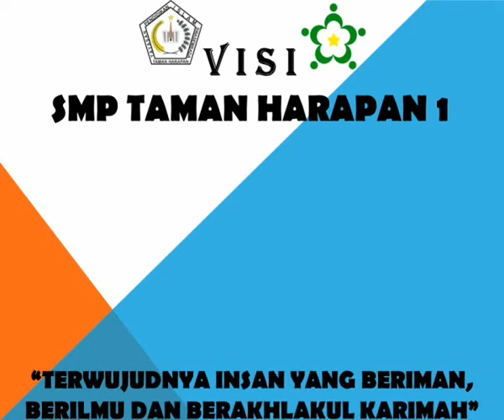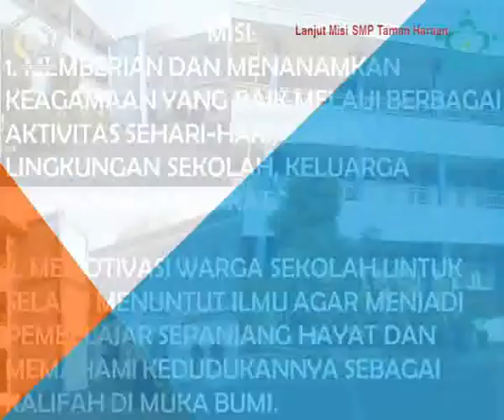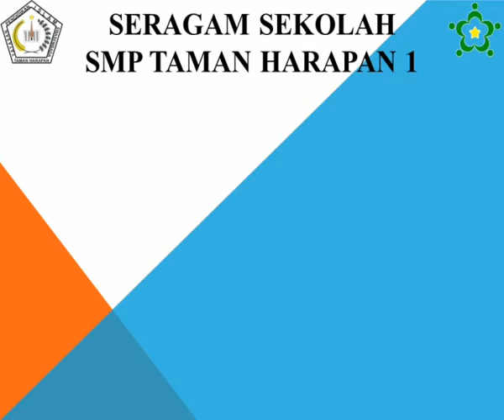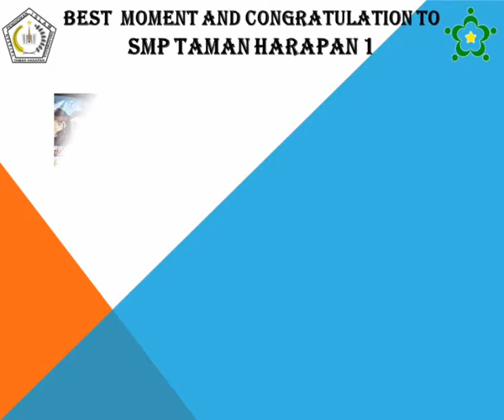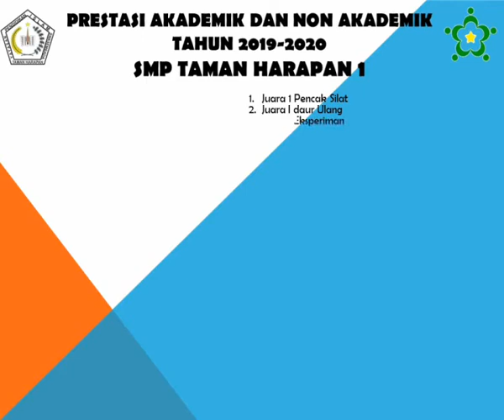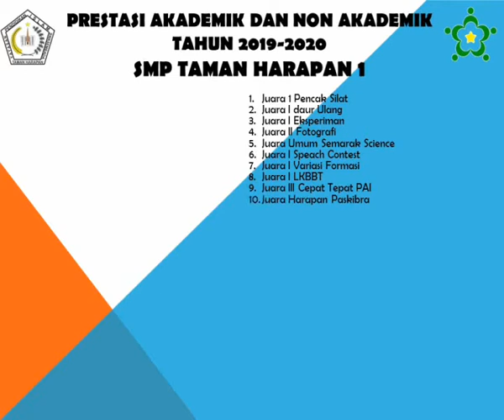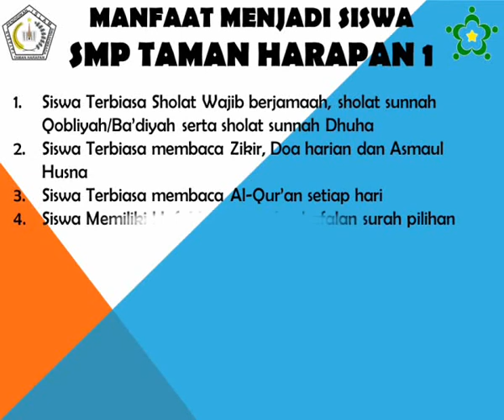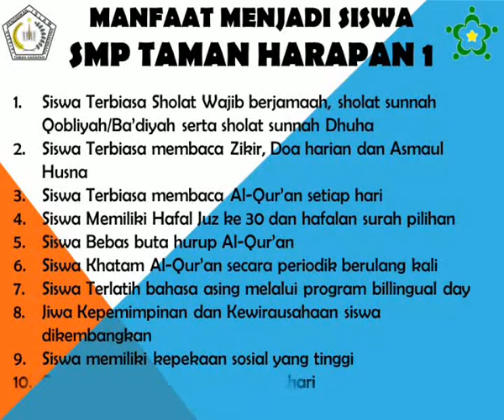PSB SMP TAMAN HARAPAN I